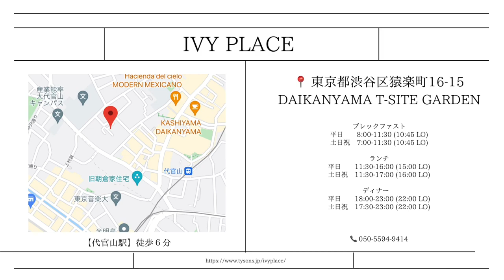【東京グルメ】代官山T-SITEへぶらり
こんにちは！スタジオミムラです📽

今回は、東京の代官山にある「代官山T-SITE」へ行ってきました

実は、この代官山 T-SITEは、開発する段階で代官山に住まれている方や働く方々に「どのような施設がほしいか」というアンケートを取って作られた施設みたいです！
代官山の方々が望まれたものが集結した小さな街になっておりました！

新型コロナウイルス感染拡大等により、営業時間や定休日が記載を異なる場合がございますのでご来店の際は事前に店舗に確認下さい

今後ともどうか何卒よろしくお願いします